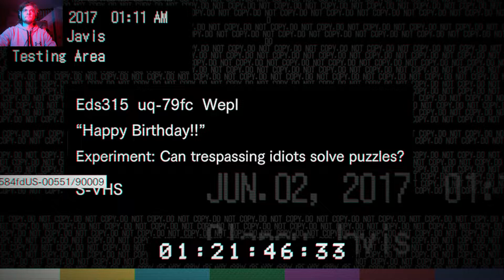Resident Evil 7 | PART 3